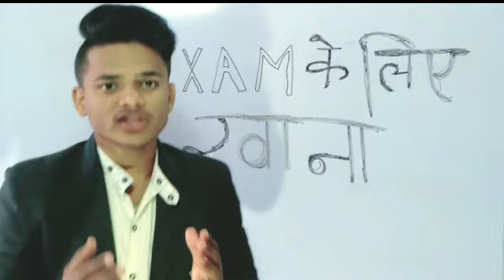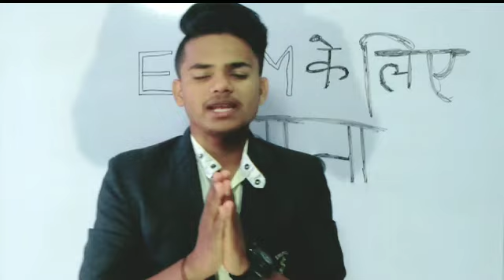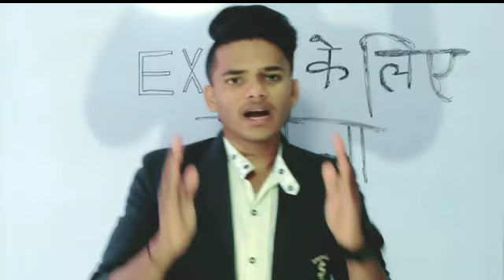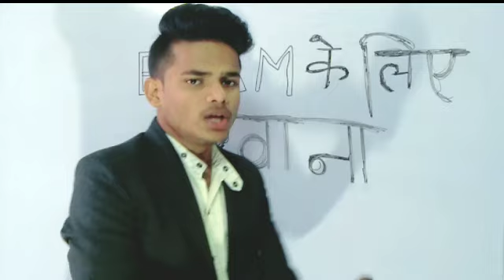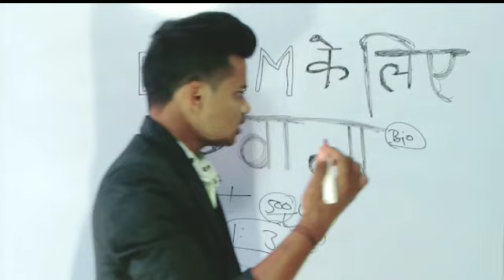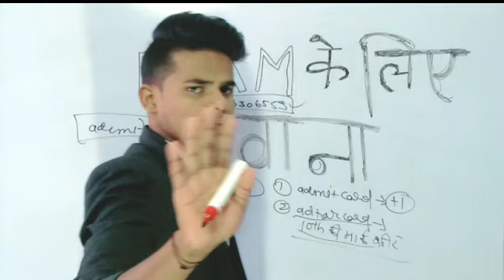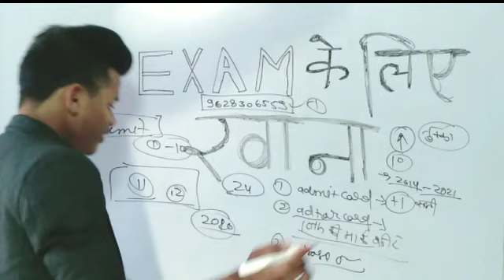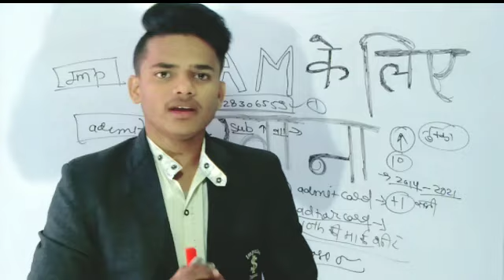bsc nursing entrance exam 2021-22 last classes